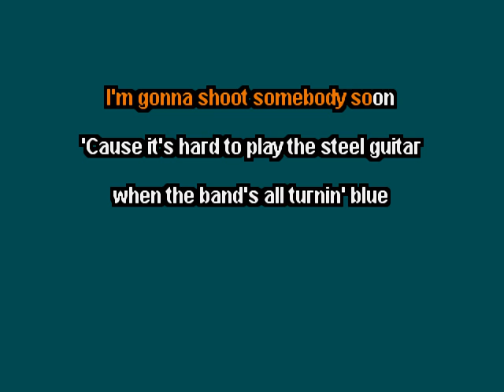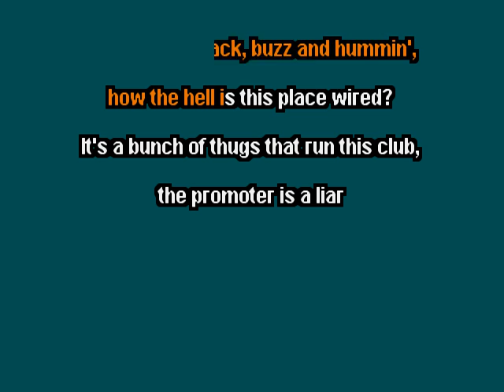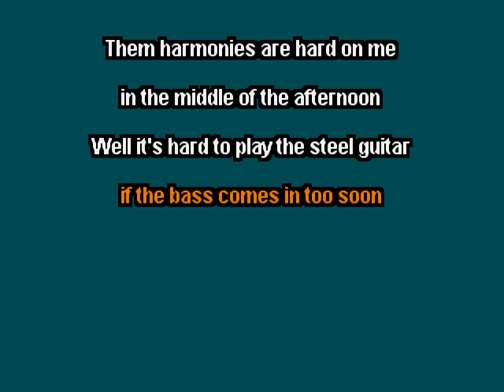Corb Lund - Hard to Play the Steel Guitar - clay wood karaoke